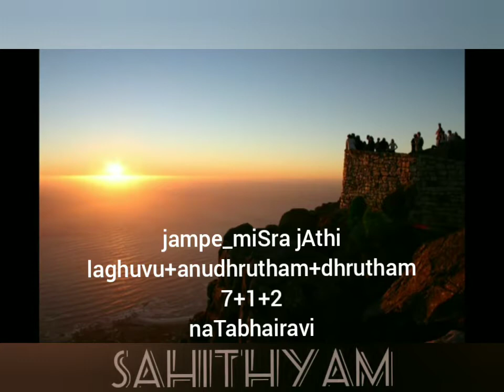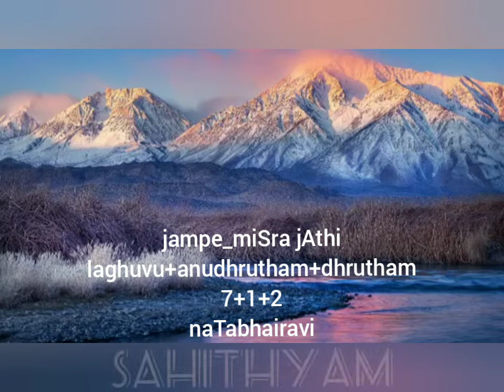jampe_miSrajAthi_ sAhithyam_naTabhairavi